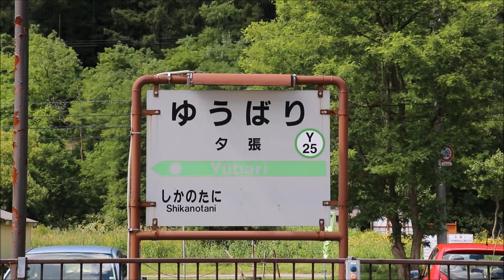《激録》激ﾚｱ!迫力のｻｰﾋﾞｽ警笛有り!2019年3月廃止決定!!【ｷﾊ40形 気動車】『JR石勝線夕張支線 夕張駅』入線･発車